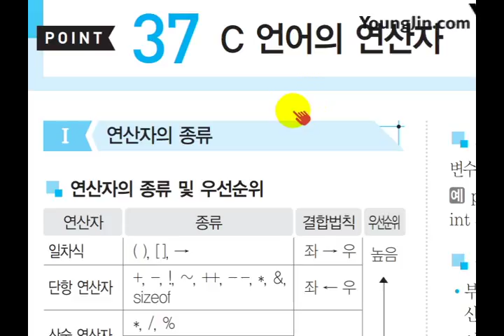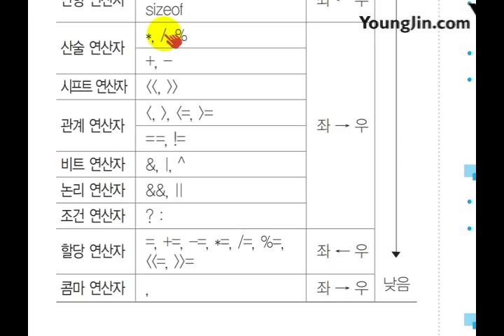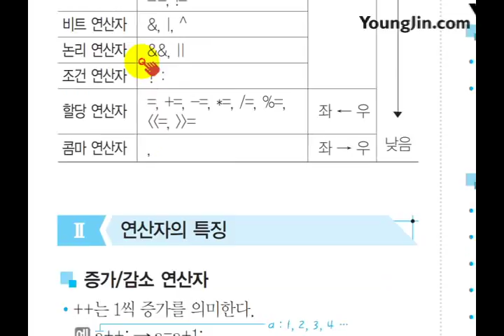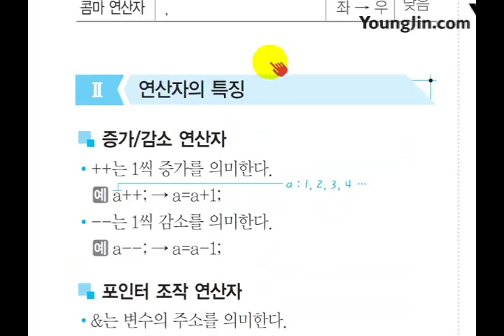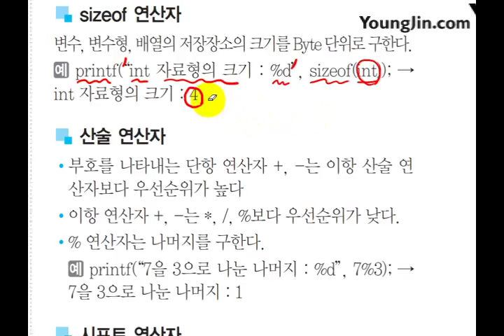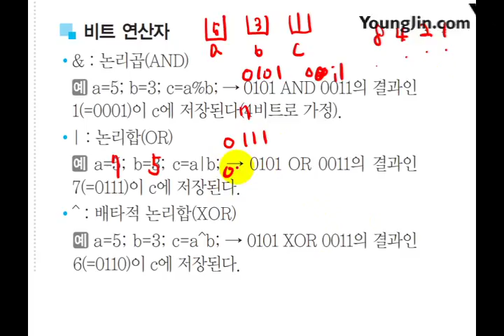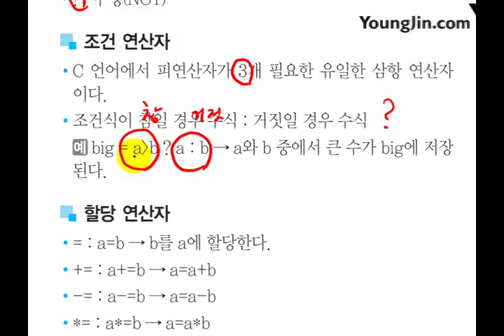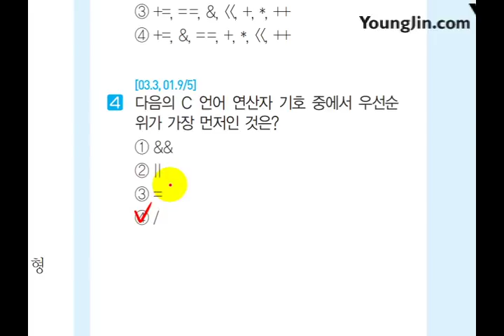(2017) [사무자동화 산업기사 필기] C 언어의 연산자